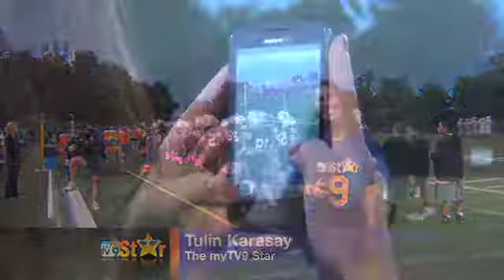Tulin, The MyTV9 Star, Teams up with Metro PCS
Follow Tulin as she uploads game highlights from her ZTE Anthom by Metro PCS